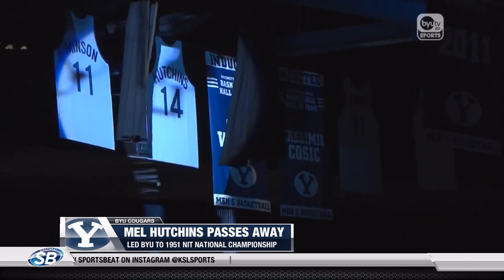KSL Sports: December 20, 2018 10 PM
BYU puts together final preparations for its bowl game against Western Michigan, Utah State men's basketball faces #21 Houston, and two college basketball legends with ties to the state of Utah pass away.